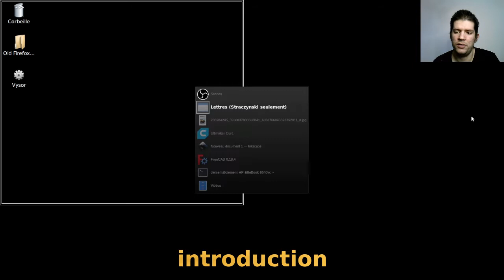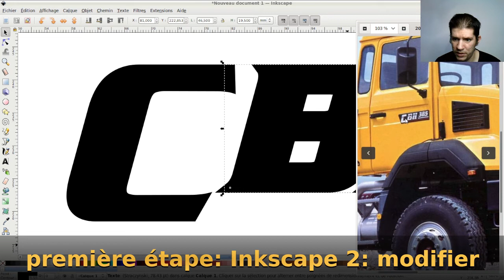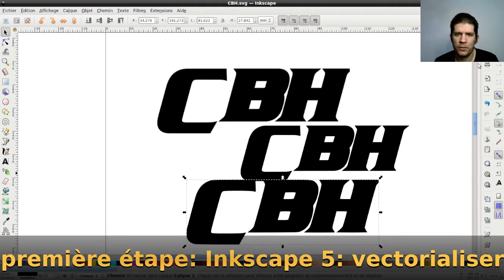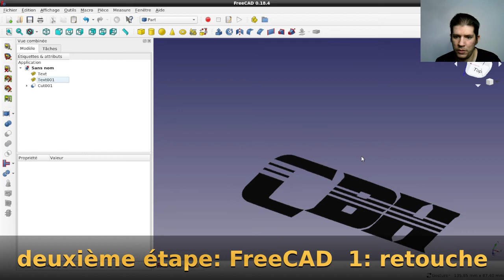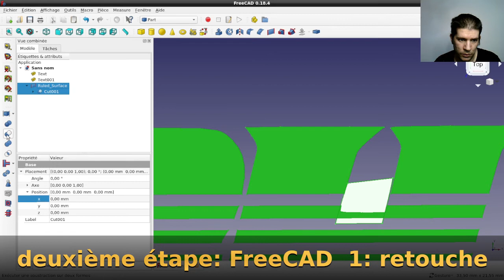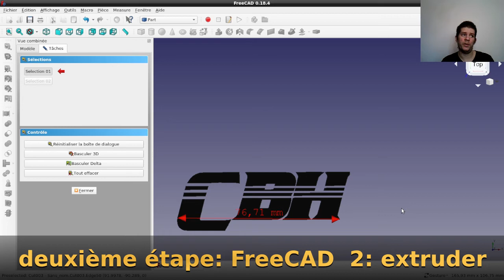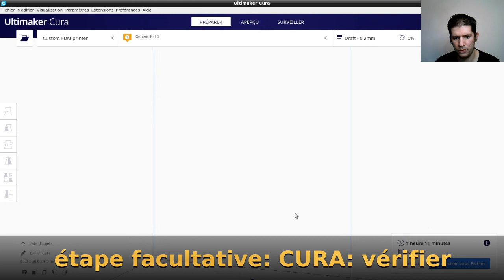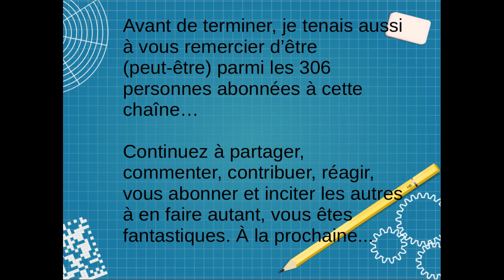CBH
Bienvenue tout le monde, je suis ravi de vous
retrouver pour cette nouvelle vidéo.

Aujourd'hui, je vous propose de revoir, ensemble,
toutes les opérations pour transformer du texte
en lettrages de camion, depuis Inkscape jusqu'à CURA,
en passant par FreeCAD...

Comme d'habitude, vous retrouvez le minutage ci-dessous:

00:00 introduction
01:00 première étape: Inkscape
01:40 première étape: Inkscape 1: générer
02:15 première étape: Inkscape 2: modifier
05:55 première étape: Inkscape 3: exporter
06:25 première étape: Inkscape 4: importer
06:50 première étape: Inkscape 5: vectorialiser
09:30 deuxième étape: FreeCAD 1: retoucher
24:20 deuxième étape: FreeCAD 2: extruder
31:40 étape facultative: CURA: vérifier
33:45 complément, appel et conclusion